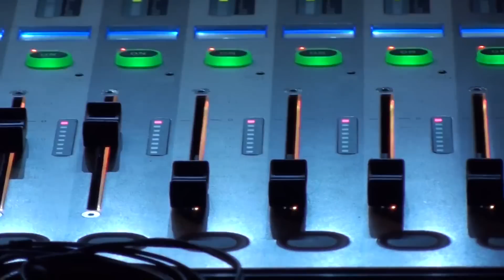Gibonnijeva mikseta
2. Memorijal Antonia Lazića, Strmac (Nova Gradiška), 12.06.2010.
gosti: GIBONNI, Damir Urban, Zoran Mišić & band, Ivana Husar, Masa DANCE Box (plesna grupa Aleksandre Mišić iz Zagreba), Crna Kronika